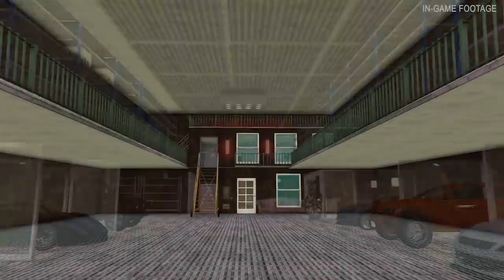GTAHUB RP | Official Teaser | Launching 19th April 2024